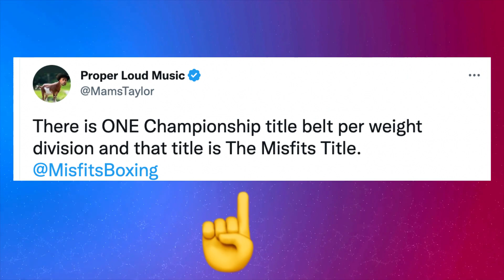Misfits Boxing Reveal Huge Announcement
Misifts boxing AKA KSI's Promotion have a huge announcement.